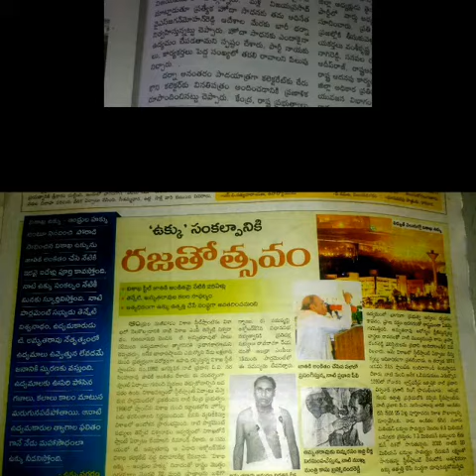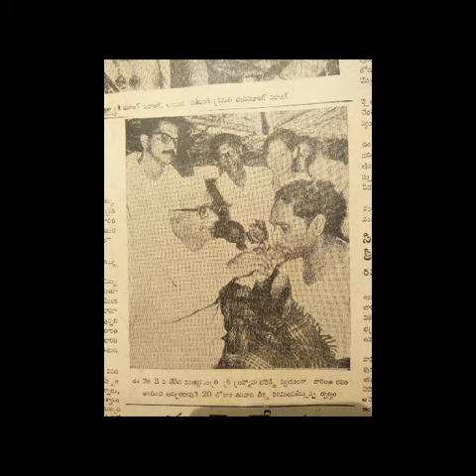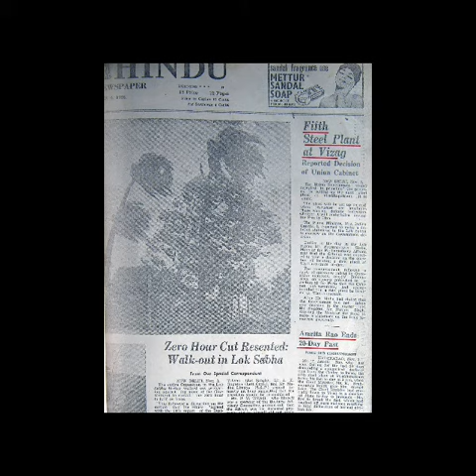Vizag Steel Plant Satyagrahi T.Amrutha Rao History